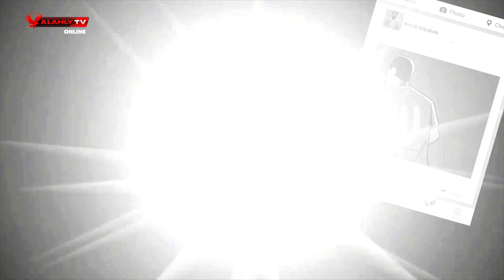VAR مباراة الأهلي وحرس الحدود مع أحمد نادر - حلقة جديدة قيمة وقامة من برنامج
حلقة جديدة من برنامج VAR مع أحمد نادر